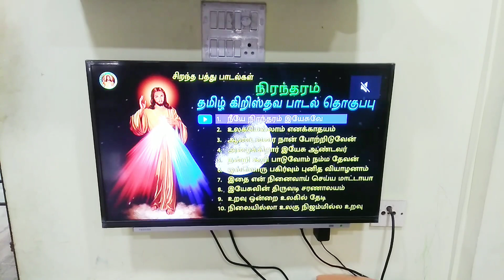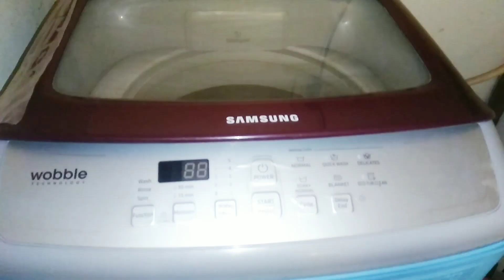எனது காலை வேலைகள்/ morning routine/ ragi samiya/ idly batter grinding/ kids online class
Aapam

Cook with sandal